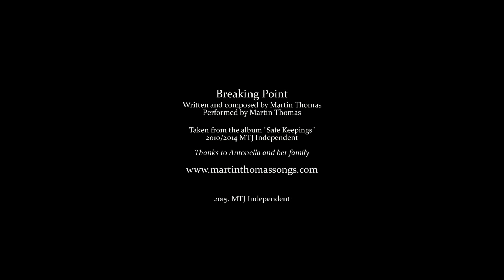Martin Thomas - Breaking Point (Official Video)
"Breaking Point" in visual. Portrays a young persons ceremony to confirm her comming of age. A young girls transition from being a child to become an adult. One of life's determined breaking points.

Written and composed by Martin Thomas
Produced by Martin Thomas
Performed by Martin Thomas
Taken from the album "Safe Keepings - 2014 Revised Edition"

2010/2014. MTJ Independent.